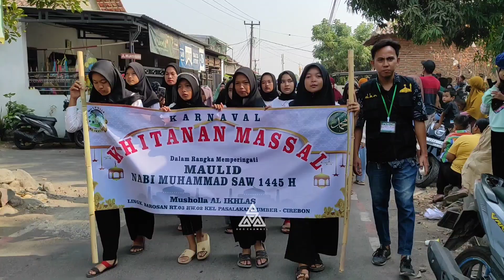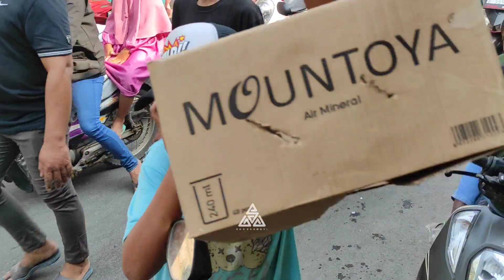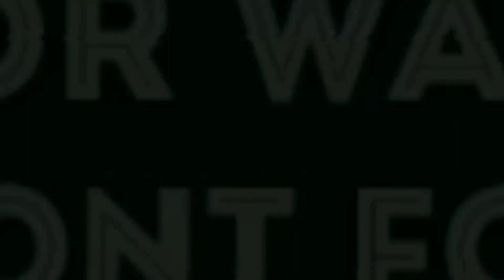Full Arak-arakan Pesalakan Blok Barosan 2023